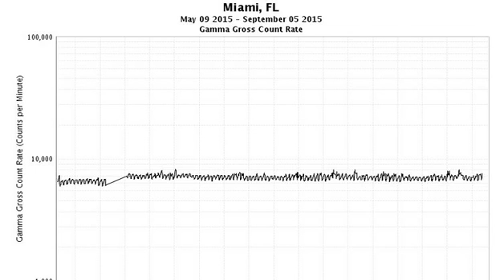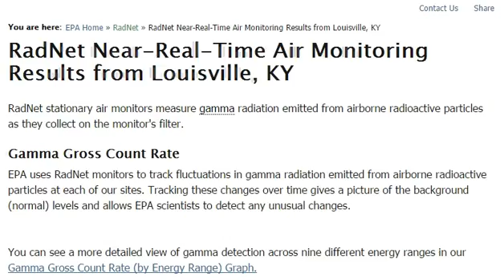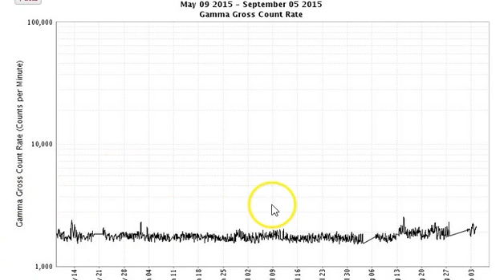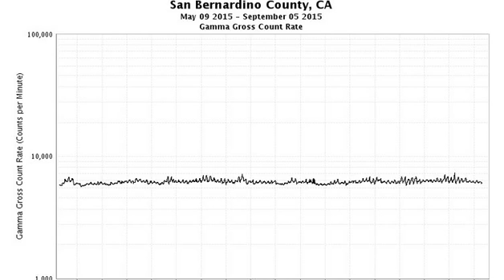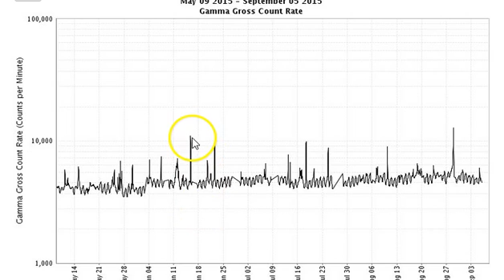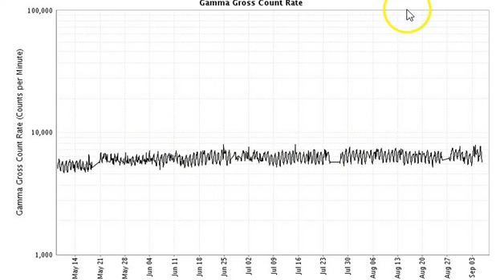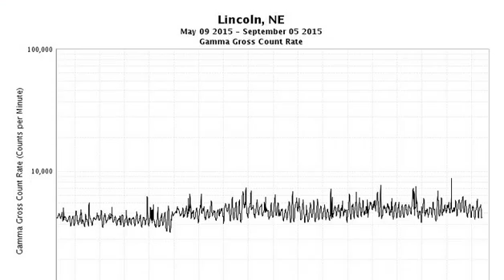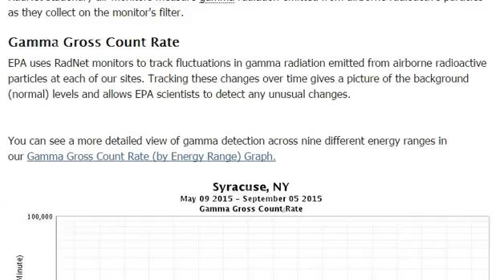Radiation Report EPA Data Shows Higher Levels of Rads Sept 2015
The Midwest seems to have trended up within the last few days.
Some stations have blind spots. You can see a pattern to some of the NRC incident reports from Sept 3.

According to the EPA Near-Real-Time? Also Laboratory Data by State. The map provides links to RadNet's continuous air monitoring results shown as graphs that are updated several times daily. Searchable current and historical monitoring data are available in the RadNet database in EPA's Central Data Exchange (CDX).